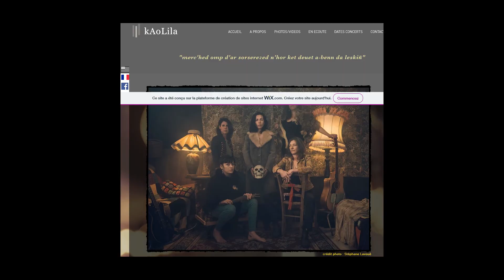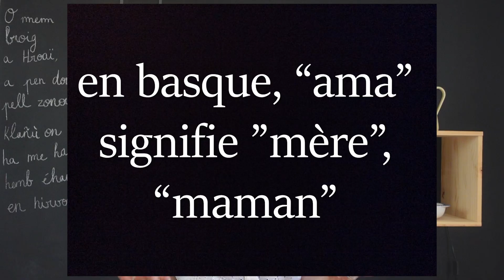Ces artistes chantent en breton !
☆ ARZOUREZED A GAN E BRETON ☆

01:13 KAOLILA
02:33 GWENNYN
03:25 KOHANN/WIDILMA
04:55 MONA JAOUEN
05:32 EMEZI
07:00 MADELYN ANN
07:42 ROZENN TALEC
08:51 MOUILC'HI
10:25 QUINQUIS
11:19 LOUISE EBREL
12:20 EBEN
13:21 BARBA LOUTIG